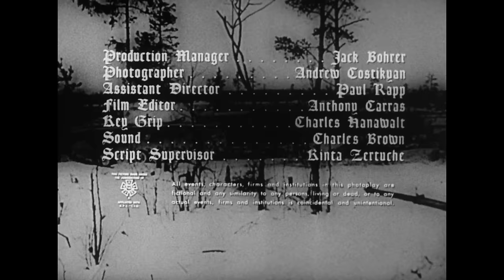Ski Troop Attack (1960) ROGER CORMAN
It's Friday@PizzaFLIX ♥ New High-Definition Scan ♥
Produced & Directed by: Roger Corman
Stars: Michael Forest, Frank Wolff, Wally Campo

In this snowbound WWII flick, an American patrol is sent on a deadly mission behind enemy lines to blow up a strategic railroad bridge held by German forces. Their task is complicated by conflicts between the platoon's veteran sergeant and its inexperienced lieutenant.

Movie Class by PizzaFLIX: Legendary cult filmmaker Roger Corman has directed
over 50 films and produced nearly 400 more. He helped launch the careers
of Jack Nicholson, Robert De Niro, Charles Bronson, Sylvester Stallone, Monte Hellman, Francis Ford Coppola, Martin Scorsese, Ron Howard, Robert Towne, Peter Bogdanovich, and James Cameron!